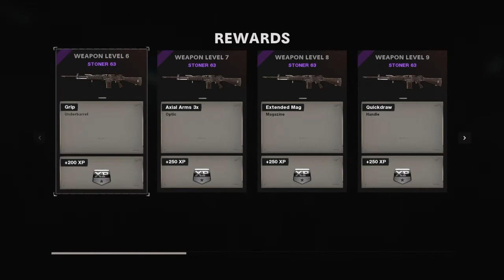COLD WAR : STONER 63*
INSTGRAM: MADDOGG561